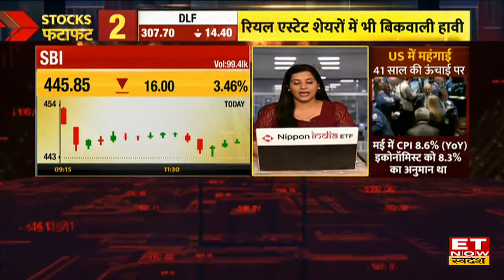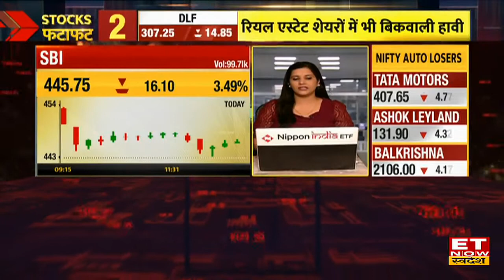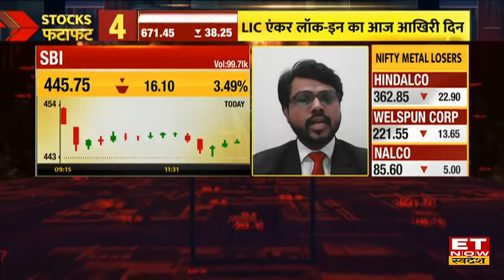Share Market Closing से पहले जारी गिरावट में जानें Expert ने किन Shares पर दी Short Trade की राय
Stock Market Update | Share Market Closing | 2 Trading Picks |
Share Market Closing से पहले Aurobindo Pharma Share & SBI Stock में है Trading के मौके जानें Target & Stop Loss